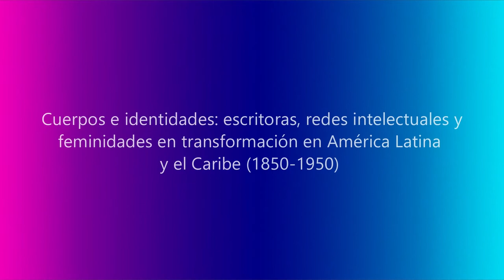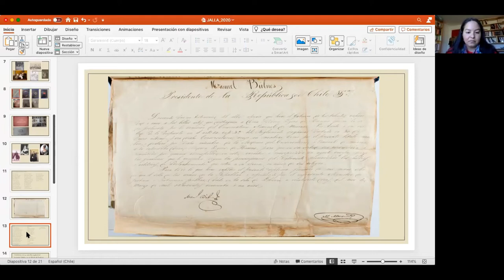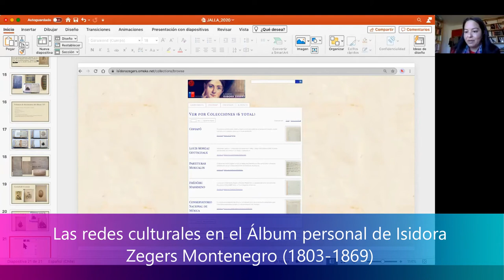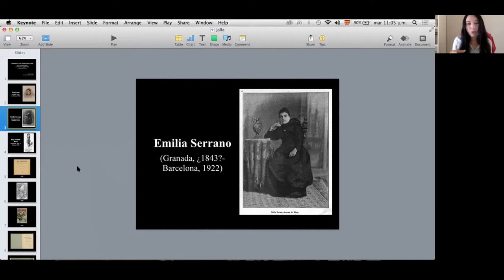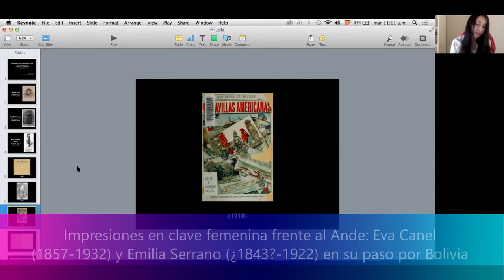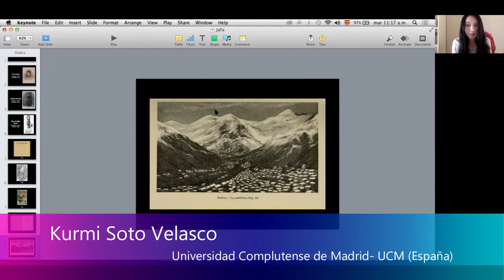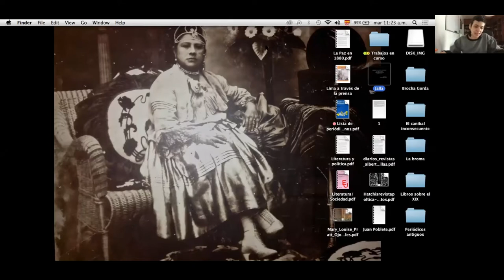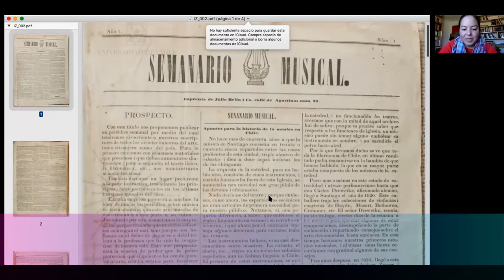Video ST27/1 Cuerpos e identidades: escritoras, redes intelectuales y feminidades en transformación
XIV Jornadas Andinas de Literatura Latinoamericana, JALLA México 2020.
Mundos animales, mundos vegetales, cuerpos y ánimas en la Tierra.

Simposio Temático 27-1: Cuerpos e identidades: escritoras, redes intelectuales y feminidades en
transformación en América Latina y el Caribe (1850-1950)

Coordinadoras:
Joyce Andrea Contreras Villalobos  / Universidad de Chile (Chile)
Luz Ainai Morales Pino / Universidad Nacional Mayor de San Marcos-UNMSM (Perú)

Presentaciones:
Las redes culturales en el Álbum personal de Isidora Zegers Montenegro (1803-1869)
Fernanda Vera Malhue / Universidad de Chile

Impresiones en clave femenina frente al Ande: Eva Canel (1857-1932) y Emilia Serrano (¿1843?-1922) en su paso por Bolivia
Kurmi Soto Velasco / Universidad Complutense de Madrid- UCM (España)

Trabajo doméstico, acumulación de capital y progreso nacional en Centroamérica: Vicenta Laparra de la Cerda y su red de escritoras guatemaltecas (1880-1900)
Patricia Arroyo Calderón / The University of California at Los Angeles - UCLA (EEUU)